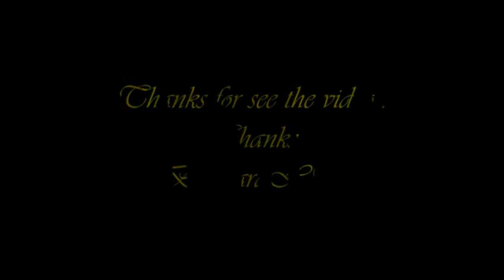☆.Resident Evil .5 (Team Slayers) ஜீ The Village ஜீ PS3.☆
✿Lady-pink-Dragon & BlizzardXV  VS. JACKCARTER29 & daito047  Play fun .. { Team Slayers } ஜீ The Village ஜீ PS3. ★